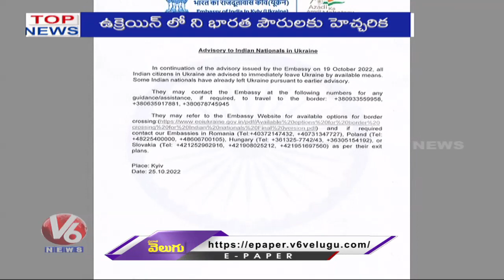Awareness Program In OU | Sukesh Gupta In ED Custody | Mallikarjun Kharge | V6 TopNews